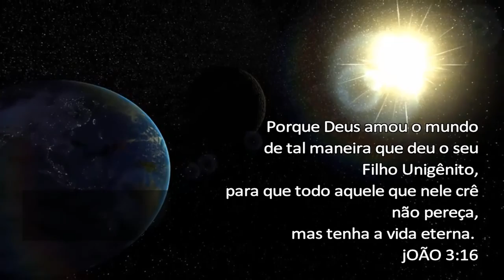O VERDADEIRO NATAL -CEEJA GUARUJA 2016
O verdadeiro Natal. Vídeo adaptado.